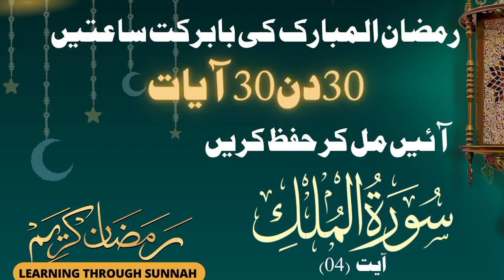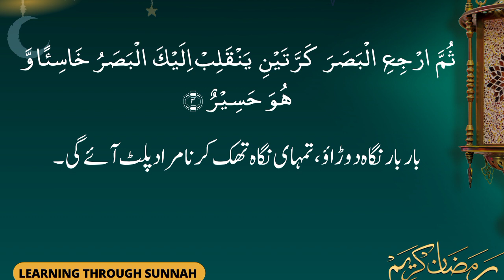Memorize Surah Al-Mulk (Ayah 04)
Surah Al-Mulk (Ayah 04)